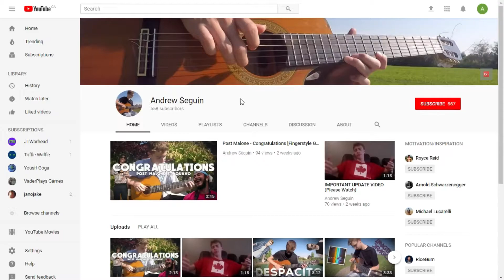Charlie Puth - How Long [Fingerstyle Guitar Cover by Andrew Seguin] TABS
Hello guys Andrew Seguin here and this is my cover of How Long by Charlie Puth. I hoped that you enjoyed my acoustic, solo fingerstyle guitar cover!

Gear/Guitar:
Gear:Yamaha CGX171CCA Acoustic-Electric Guitar
Scarlett Studio Interface
GoPro

Lyrics:
I'll admit, I was wrong
What else can I say, girl?
Can't you break my head and not my heart?
I was drunk, I was gone, that don't make it right
But I promise there were no feelings involved

How long has this been going on?
You've been creeping 'round on me
While you're calling me baby
You've been acting so shady
I've been feeling it lately, baby

I'll admit, it's my fault
But you gotta believe me
When I say it only happened once
I tried and I tried, but you'll never see that
You're the only one I wanna love, ooh, yeah

Was it real or just for show?"

How long has this been going on, baby?
You gotta go tell me now

How long has it been going on, baby?
You been acting so shady